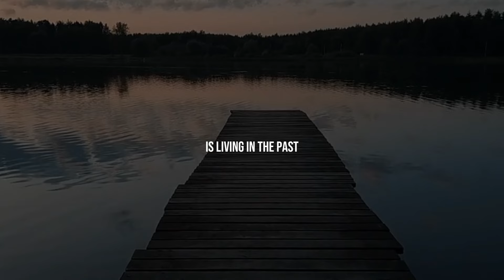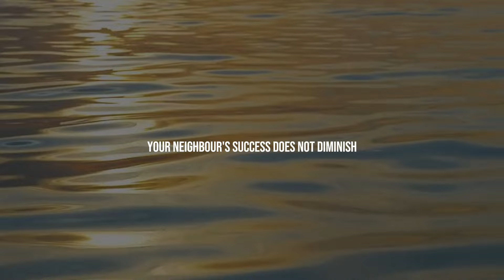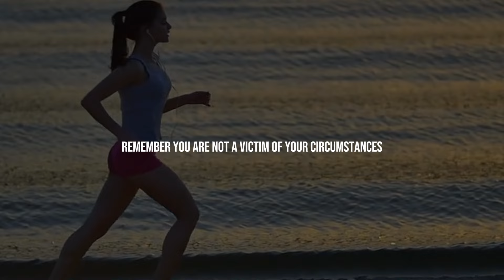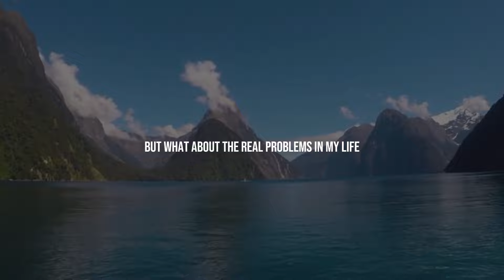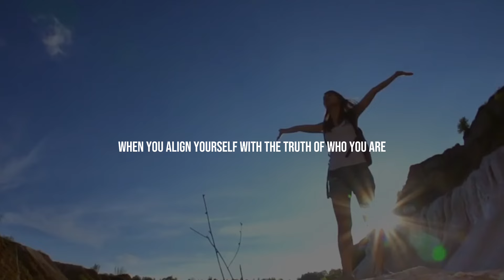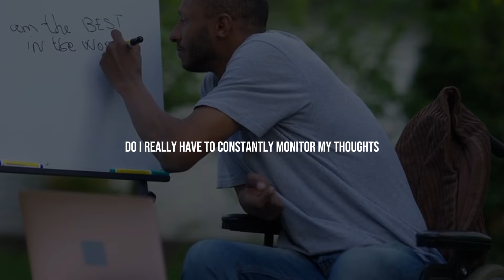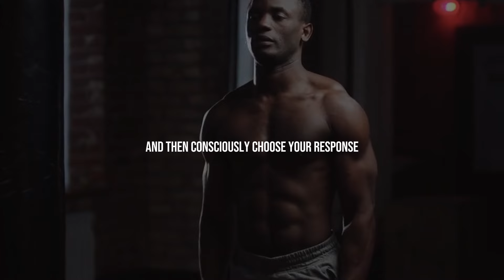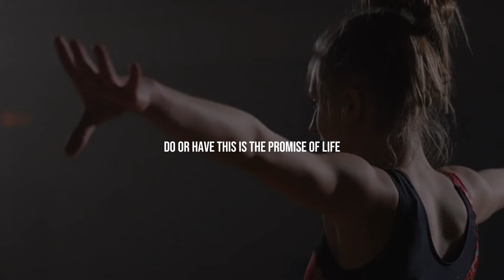STOP DOING THESE THREE THINGS IF YOU WANT TO BE HAPPIER - Neville Goddard Motivation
Unlock the key to greater happiness with Neville Goddard's motivational advice on what to stop doing. Discover the three crucial behaviors that may be hindering your happiness and learn how to make positive changes to enhance your well-being. Dive into Neville Goddard's insights for a more fulfilling and joyful life.